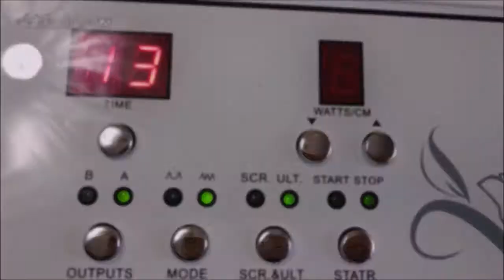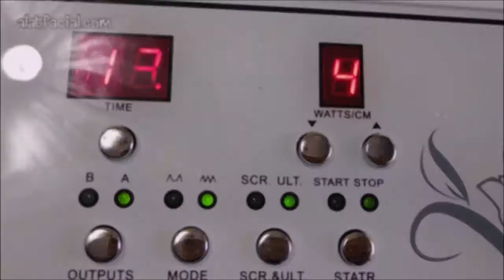TUTORIAL LENGKAP 4 in 1 Micro Dermabrasion - Trailer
Free Video lengkap bagi Pembeli alat ini dari Perusahaan kami.

Prinsip Kerja:
1) Diamond Dermabrasion
2) Ultrasonic
3) Skin scrubber
4) Hot and Cold Treatment

Fungsi:
(1) Memutihkan kulit, menghilangkan kerutan
(2) Untuk mempercantik, mengencangkan kulit
(3) Bentuk kontur wajah
(4) Dagu yang mengencang
(5) Hapus garis leher
(6) Mengecilkan pori-pori, anti alergi
(7) Memperbaiki kondisi mata (garis-garis halus, kantung mata, lingkaran hitam)
(8) Pembersihan mendalam menggunakan Ultrasonik